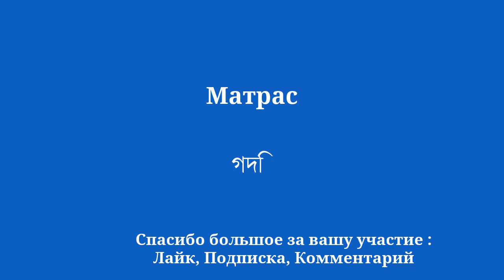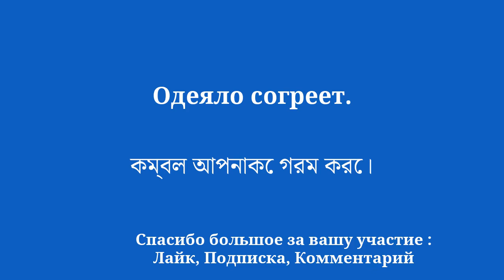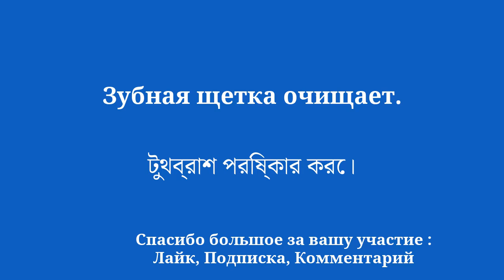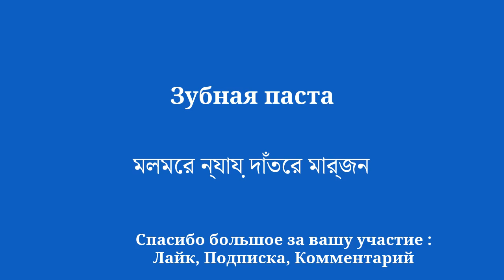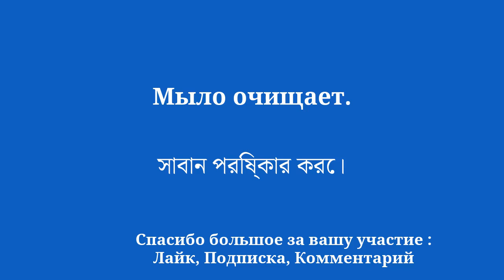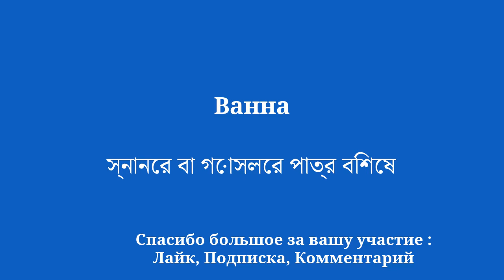8 минут, которые вам обязательно нужно знать, чтобы выучить бенгальский